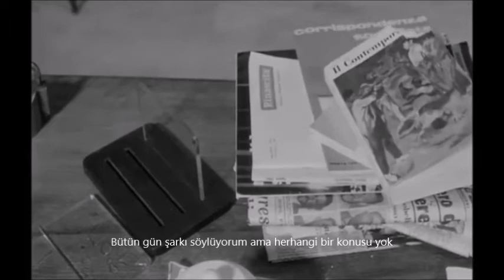jethro tull | singing all day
living in the past, 1971
film : L'Eclisse 1962